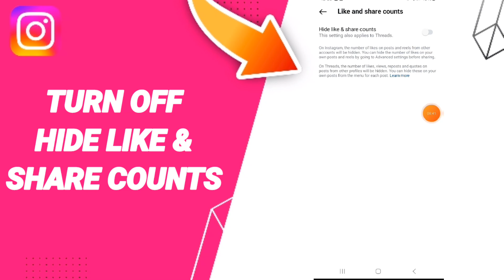How Turn Off Hide Like & Share ccounts On Instagram App